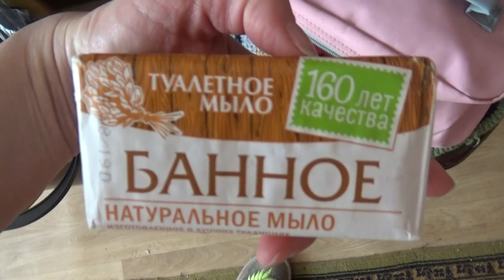что беру на дачный сезон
Если хотите мне что-то прислать или написать письмо::
152616, Ярославская обл, г. Углич,  Косырева Ольга Игоревна, до востребования ;-)